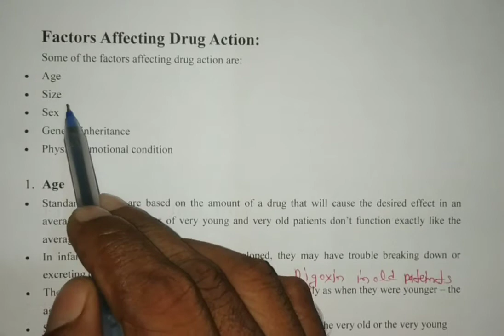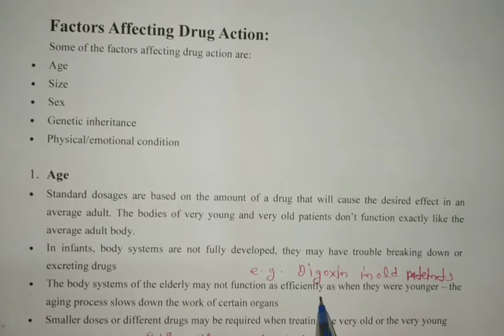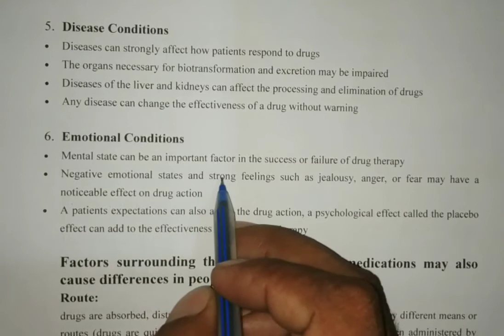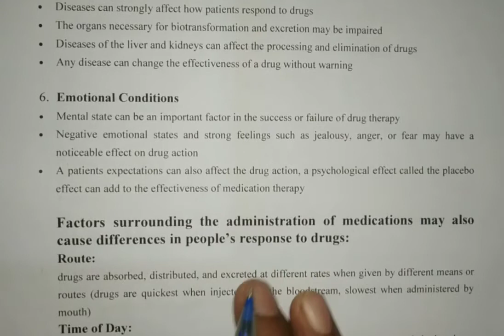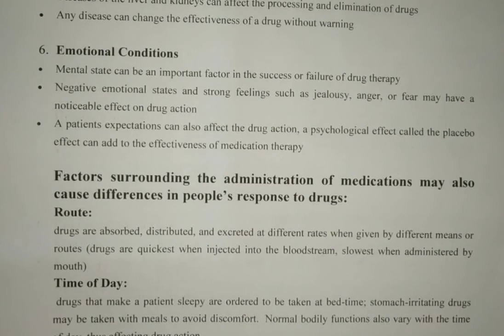Factor modifying drug action